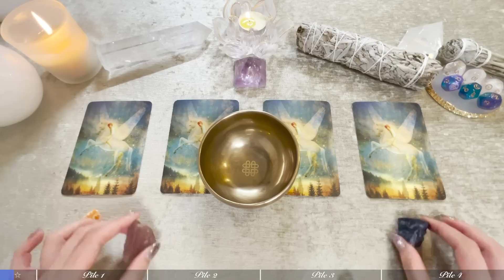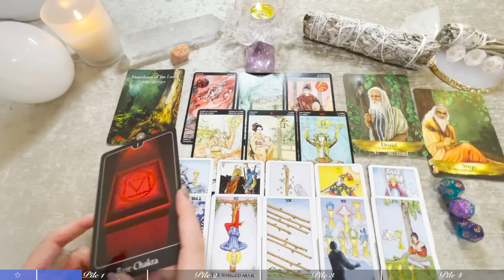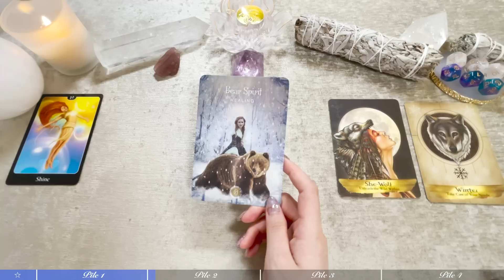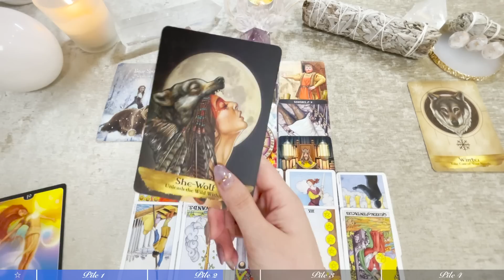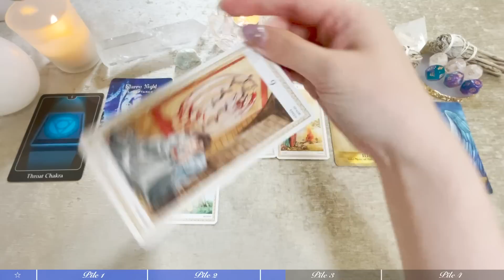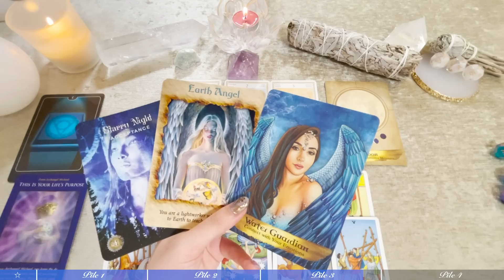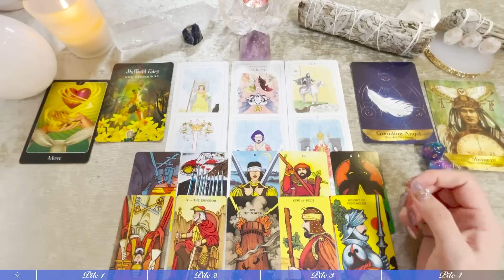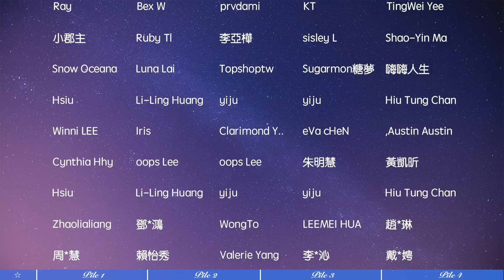💛塔羅占卜| 來自宇宙的緊急訊：我當下的能量狀態以及需要知道的事(Timeless)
🫰本期前言較長，有緣可以選擇聽取，也可以直接做出選擇進入選項。感恩連結💕相互尊重

✨本期的大眾占卜傳遞來自宇宙的緊急訊息。
這個訊息有可能涵蓋了我們目前的生命能量，我們的靈性層面也包括了我們目前生活當中關心的擔心的各種事情，有可能是關于感情的，關于財富的，有可能是關于其他等方面
希望可以幫助到大家🤲✨

*影片中為大家加入了繁體/簡體中文，英日字幕 ，💁需要的朋友可以打開CC，字幕為機翻，不準確之處請多多包涵，以音頻為準🙇

感恩❤️祝福

🦋特別感謝🙏
在這裡由衷感恩大家的Super thanks捐贈以及Paypal donate捐赠🤲
感恩能量的互換和循環帶給我們更多愛以及指引，Starseed會為大家祈福祝好運相伴 心願達成🍀💗
每期影片末尾的Super Stars中鳴謝大家的支持🫰
（*款項將用於頻道建設及公益捐贈）

🕗時間軸選項：
0:00 選牌
12:25 第一組
50:21 第二組
1:28:54 第三組
2:10:11 第四組
2:51:52 Super stars